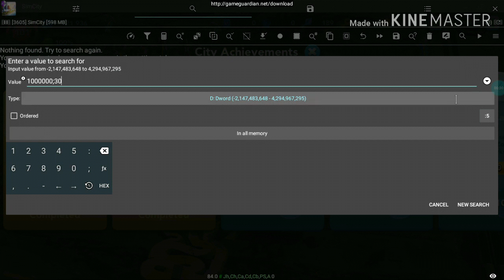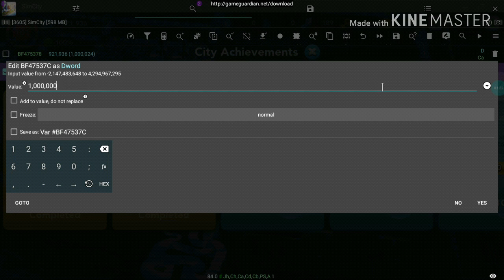How to hack Simcity Simcash EASY METHOD. No connection error.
Hey welcome to my video!!!
In this I am gonna show you how I hacked Simcash & and also you can hack too by watching
               🔥🔥♦♦WARNING♦♦🔥🔥

                  Your Device must be ROOTED